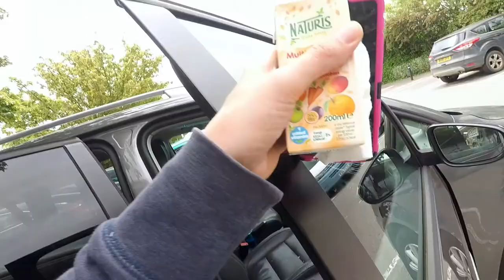GOING TO SOMERSET DAY 020 TightwadDad Vlog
Day 020 of our experiment to find joy while money leaves our family.
Today we're off to Somerset.
SHARE YOUR TIGHTWAD JOY FROM TODAY IN THE COMMENTS BELOW - THANKS!

0:20 On the A303 tailback through Stonehenge, and doing a wee.
1:35 Standing in dog doo
2:45 Sunset timelapse

Vlogging and Podcasting setup:
Saramonic SR-XM1 MINI SHOTGUN MIC
GoPro Hero 5 6 7 MIC ADAPTER
Boya BY-M1 CLIP-ON LAVALIER MICROPHONE
Comica deadkitten MINI WINDSHIELDS
3.5mm HEADPHONE SPLITTER (FOR 2 MICS)
NEEWER LED VIDEO LIGHT
TASCAM DR60 MK2 AUDIO RECORDER
NEEWER NW-700 PODCASTING MICROPHONE
GOPRO BACKPACK AND CAP CLIP